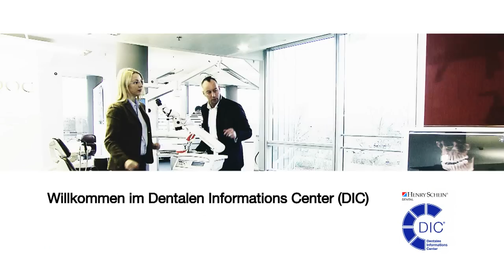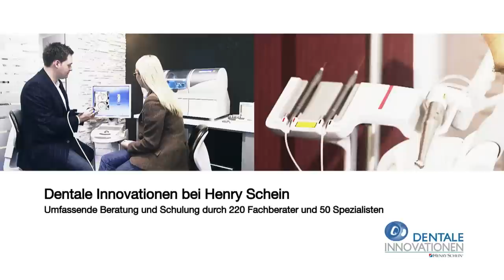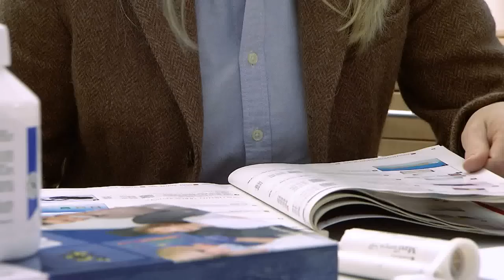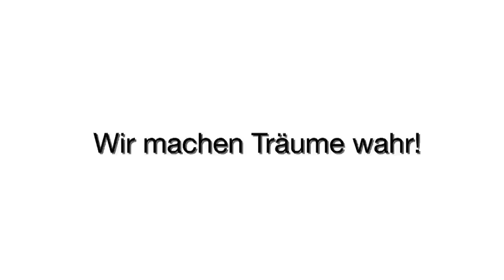Henry Schein - Wir machen Träume wahr